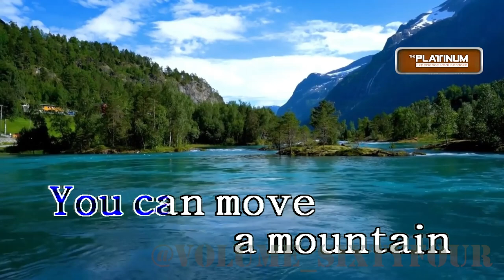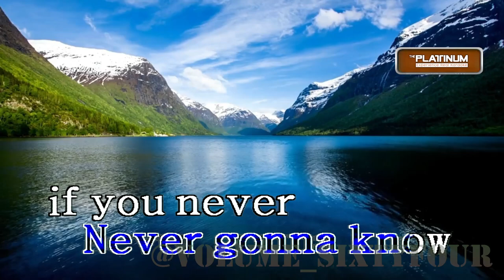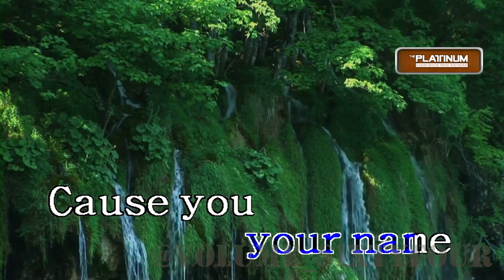The Script ft. Will.I.am - Hall Of Fame (Karaoke/Lyrics/Instrumental)